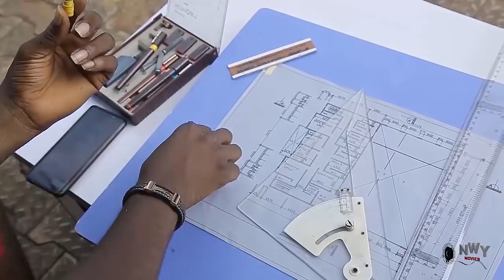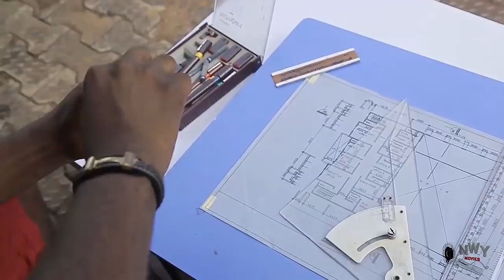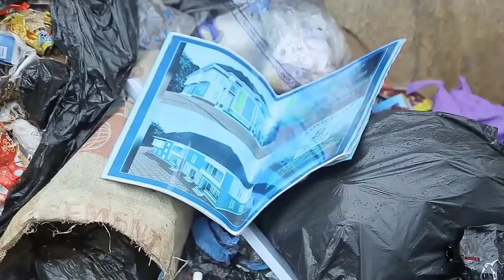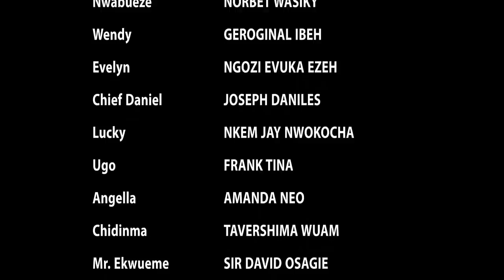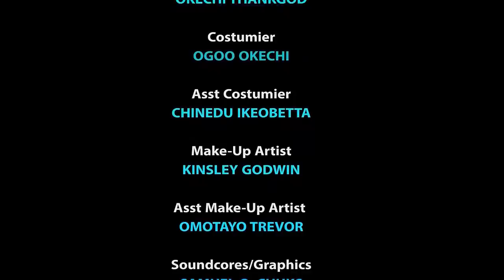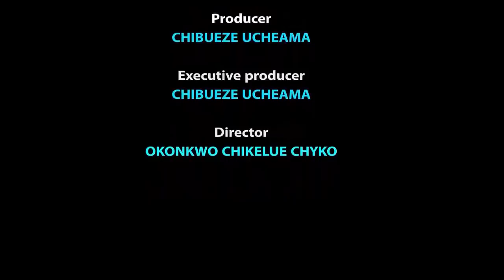Bad Triplet - FULL MOVIE'' Luchy Donalds 2021 Latest Nigerian Movie